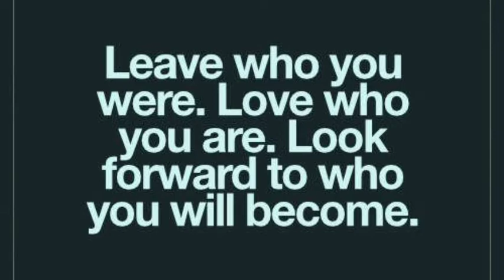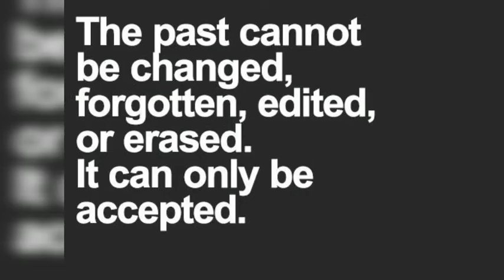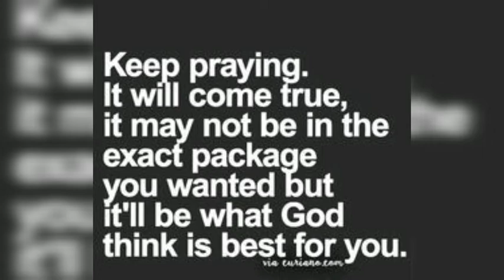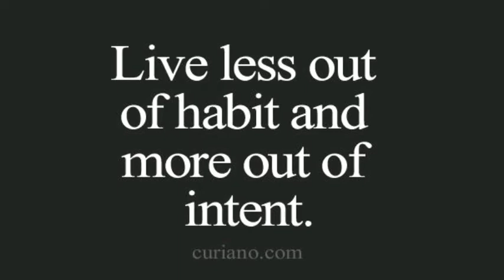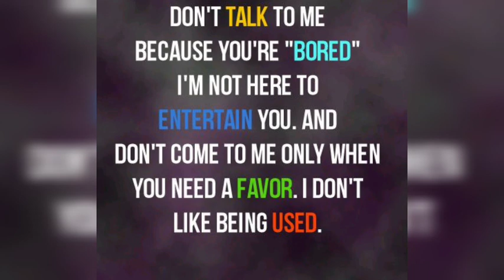English Unique❤Status Facebook & Instagram